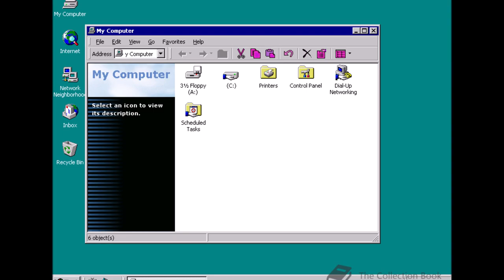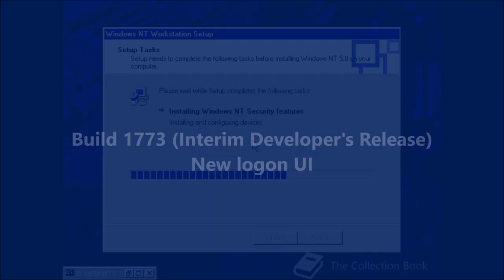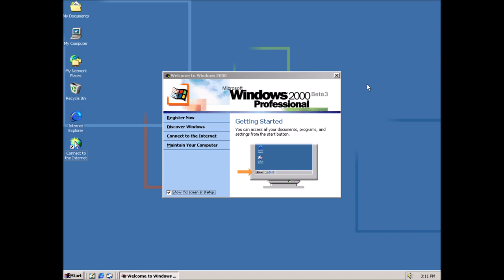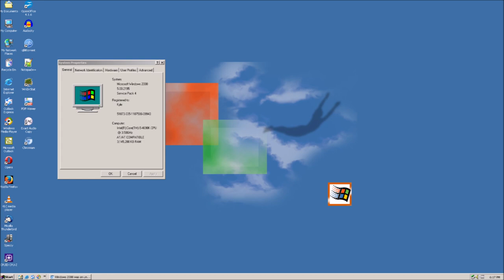Windows Beta - Windows NT 4.0 to Windows 2000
Evolution of Windows 2000.

The Windows NT 5.0 shutdown sound you may have heard in a lot of videos is incorrect and it's Windows 2000 builds 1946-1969's shutdown sound. Windows NT 5.0 used NT 4.0 shutdown sound until build 1946.

Images from Imgur, BetaWiki, The Collection Book, and other sources.

This video is based on another video that some other users have made based on the evolution of the Windows Operating Systems, take a look here: